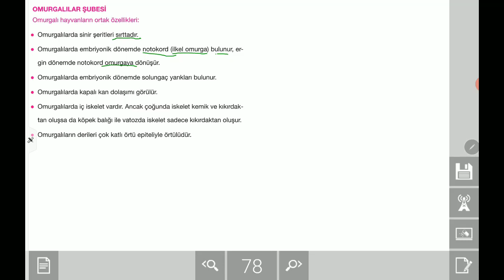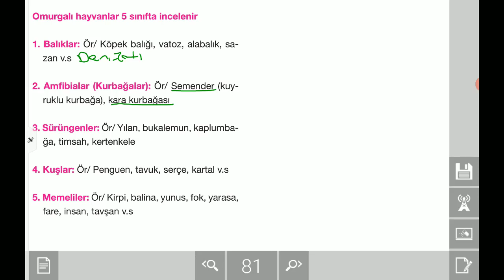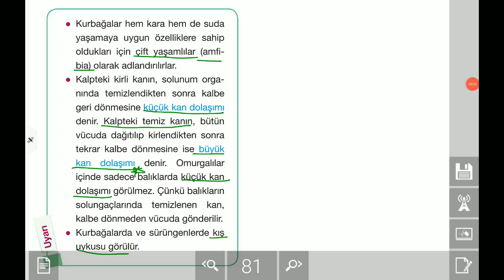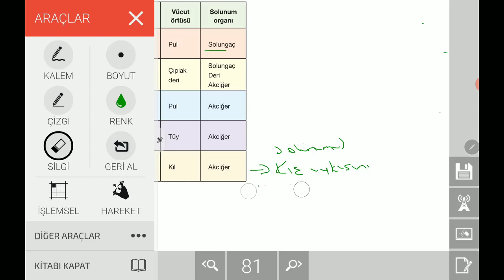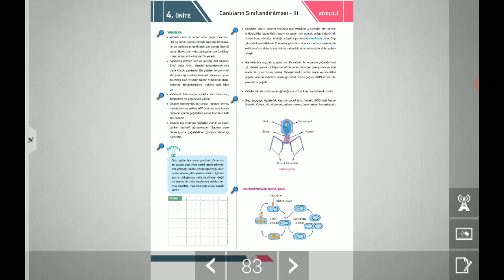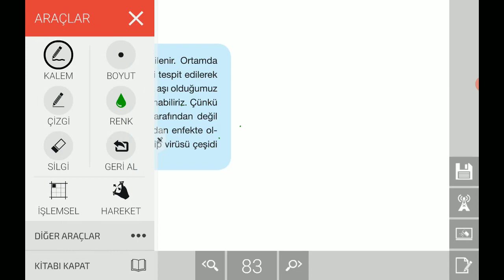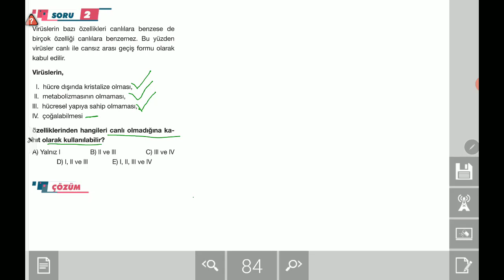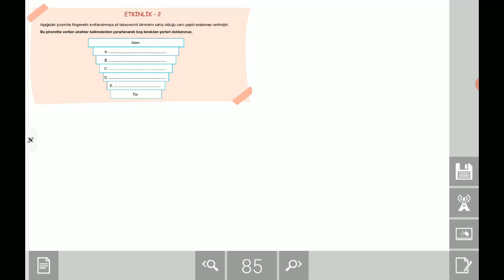TYT BİYOLOJİ OMURGALI CANLILAR